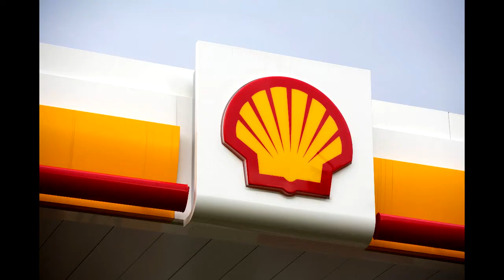Super Mario 64 - JoséPlay (ft. Toastman Tom)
Mario 64 is a game in the DC Cinematic Universe starring Dan Schneider on his quest to buy Wolf Quest on MAC.